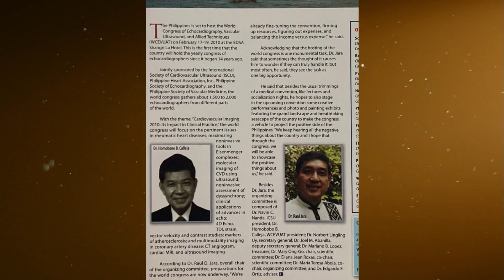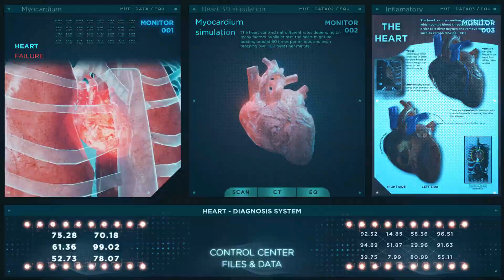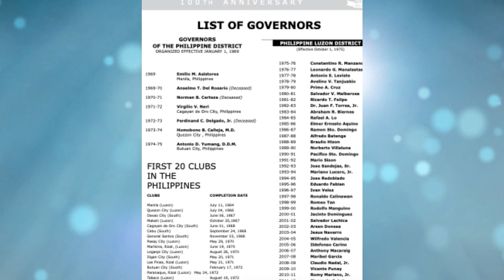PSE Founding President - Dr. HB Calleja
This 5 minute video pays tribute to the founding father of the Philippine Society of Echocardiography, Dr. Homobono B. Calleja.  It briefly narrates the early beginnings of this visionary, and how he became instrumental in initiating not only training programs in this subspecialty but in conceiving a community dedicated to the study and propagation of echocardiography as an art and science.